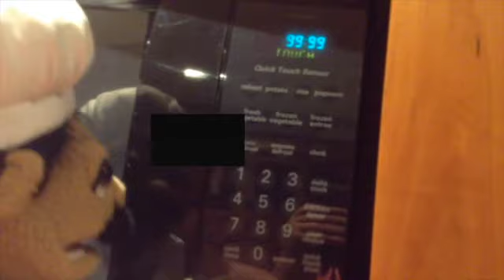Foxy's Family + The SuperGun 4 + New Character